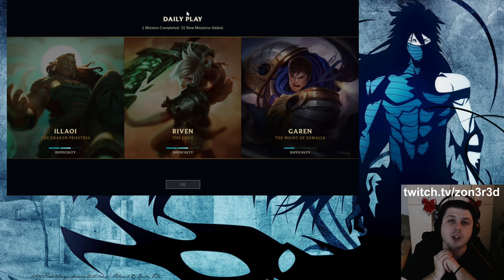XAYAH WITH DARK STAR EMBLEM?!?⭐⭐⭐ | TFT SET 3.5 REVIVAL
Join Zon3R3d on an epic journey through the chaotic world of Teamfight Tactics Set 10 Remix Rumble! This gameplay guide features the best TFT comps, including K/DA Ahri, Pentakill, Heartsteel, the exciting NEW Disco comp, and mind-blowing moments like a 10 K/DA Akali carry with Legendary Jhin 5 Cost. Watch as Zon3R3d climbs the challenger ranks in this Remix Rumble patch update, showcasing 3-star True Damage Akali, Punk with a Jinx 3 Star and Vi, and more. From 10 Pentakill to 7 Country Hecarim, 6 Disco, 10 Spellweaver, 7 Edgelord, and a full 3-star K/DA, buckle up for a wild ride!.